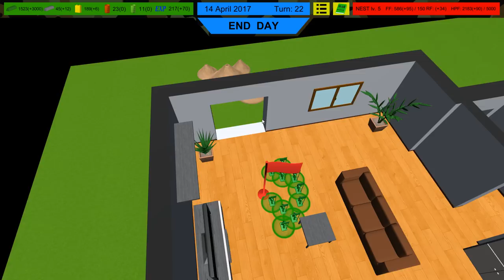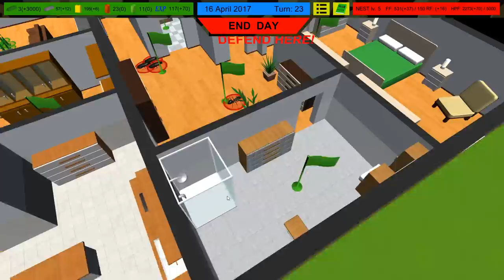INVINCIBLE Army Men SUPER FORT! (Home Wars Gameplay part 9)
Home Wars Green Plastic Army Men! Super Fort (Home Wars Gameplay Part 9) Army Men Battle Simulator Campaign Gameplay

Baron